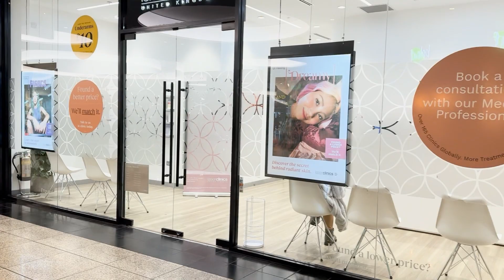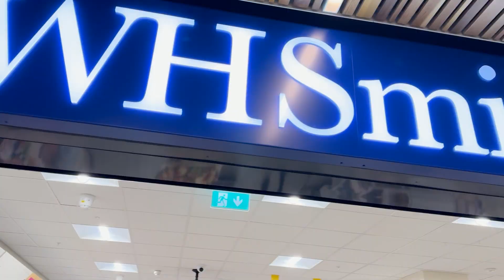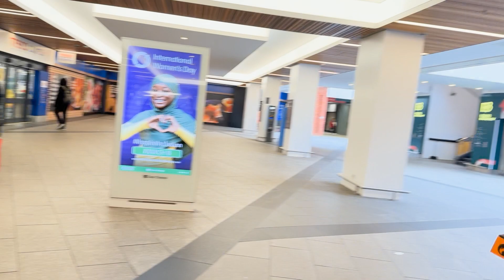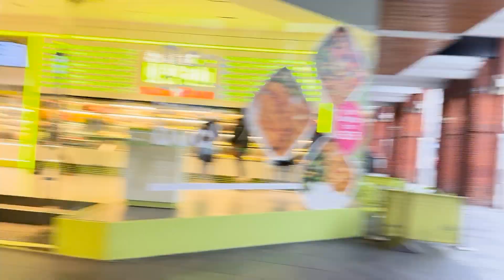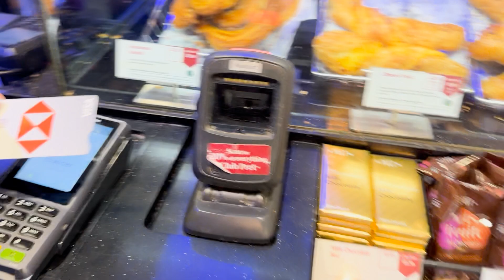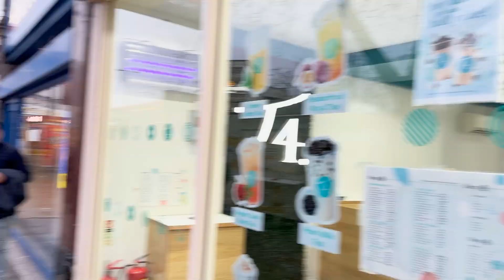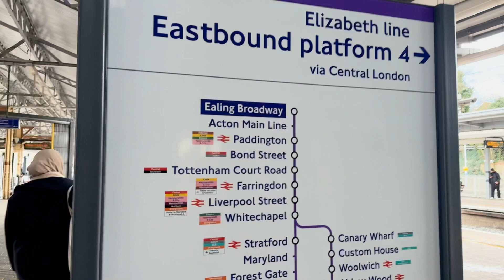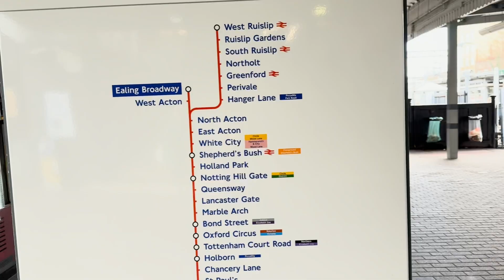London Walk 2024| Ealing Broadway Greater London GB| London Walk in Ealing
Ealing is a residential area also known Queen of Parks, a leafy public space with flower gardens,Golf courses and a children’s playground.
Also in the park is the elegant Pitzhanger Manor & Gallery, once the country retreat of renowned architect Sir John Soane and now a contemporary art venue.
The area is full of restaurants offering English,Persian,Pakistani, Indian, Arabic food.
Also pubs range from rustic to industrial-chic.
Massive shopping centre offering everything you need with Tesco, coffee shops,Banks & food carts.
There are lifts available at Ealing Broadway. Lifts are located outside Tesco, at the Oak Road entrance and at Oxford Road entrance.
Ealing Broadway is wheelchair accessible at all entrances and four passenger lifts are provided to access Level 1 of the Ealing Broadway while three serve the upper car park levels.
Blue badge spaces are located on Level 1 of the car park, adjacent to Decathlon and further spaces are available on Floors 3 and 5 close to the Twin Tower passenger lifts.